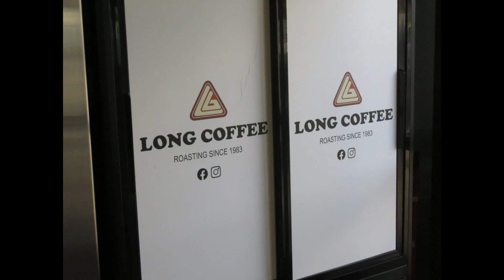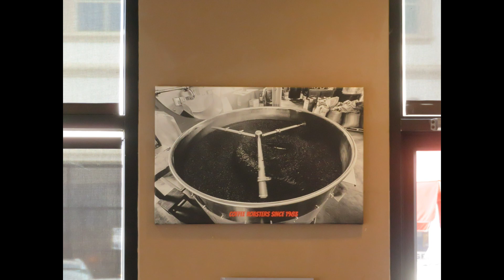Long Coffee Bellaire Blvd Houston TX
Great coffee drinks, we enjoyed a couple frozen blended coffee drinks, we'll be back for more goodies.